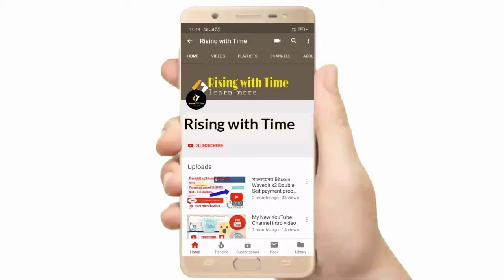Morning motivation music 💖// morning madittion for positive energy // instrumental music // sun rise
Download link__

morning motivation music flute,
morning motivation music nepali,
morning motivation music instrumental,
morning motivation music malayalam,
morning motivation music hindi,
morning motivation music tamil,
morning motivation music piano,
morning motivation music upbeat,
Morning motivation music bangla,
Morning instrumental music for positive
energy,
Sun rise view,
Beautiful view,
morning meditation for positive energy,
morning meditation music,
morning music,
morning bhajan,
morning meditation,
morning yoga,
morning motivation,
morning routines 2020,
morning positive affirmations,
morning positive energy music,
morning positive meditation,
morning positive music,
morning positive motivation,
morning positive thinking,
morning positive,
morning positive vibes,
morning positive energy affirmations,
morning positive energy,
energy,
morning music ukulele,
morning meditation music,
morning music,
morning bhajan,
morning meditation,
morning yoga,
morning motivation,
morning routines 2020,
Morning meditation music instrumenal bangla,
Morning meditation music instrumenal English,
Morning meditation music instrumenal hindi,
Morning meditation music hindi,
Morning meditation music bangla,
Morning meditation music English,
Morning meditation music nepali,
instrumental ringtone,
Instrumental ringtone english,
instrumental ringtone 2020,
instrumental ringtone bollywood,
instrumental ringtones for mobile,
instrumental ringtone sad,
instrumental ringtone english songs,
instrumental ringtone hindi,
instrumental ringtone tamil
Instrumental ringtone bangla,
instrumental best ring tone,
instrumental,
instrumental beats,
instrumental tay k,
instrumental music,
instrumental spring day,
Instrumental worship music,
instrumental music hip hop,
instrumental drill,
Instrumental rap,
instrumental ringtones,
instrumental ringtone di,
instrumental ringtone 2020 bollywood,
instrumental ringtone 2020 new,
instrumental ringtone 2020,
instrumental ringtone,
instrumental ringtone bollywood,
instrumental ringtone old song,
instrumental ringtone status,
30 seconds Ringtone
ringtones,
ringtone song,
ringtone mp3,
ringtone new
ringtone music,
ringtone gana,
ringtone d,
ringtone song mp3,
instrumental ringtone,